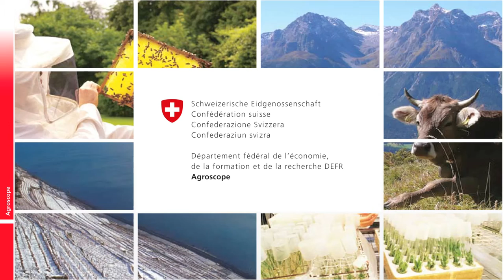(Trailer) Die Protected Site bei Agroscope für Feldversuche mit GVP